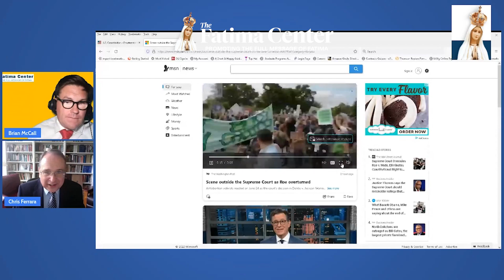ROE v WADE OVERTURNED! | Church and State